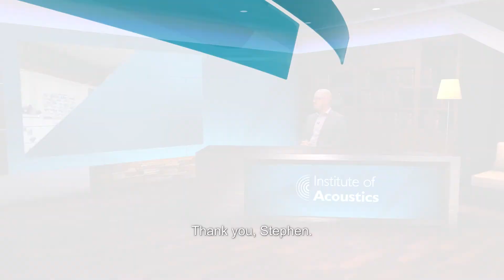Acoustics Bulletin video Ep. 1: What the IOA did during lockdown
This video interview is with Stephen Turner on What the IOA did during lockdown